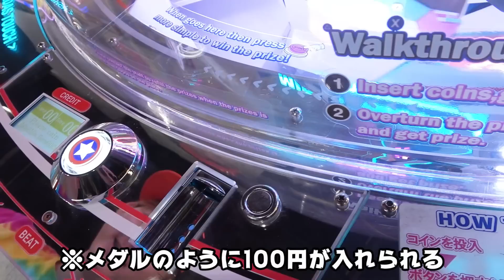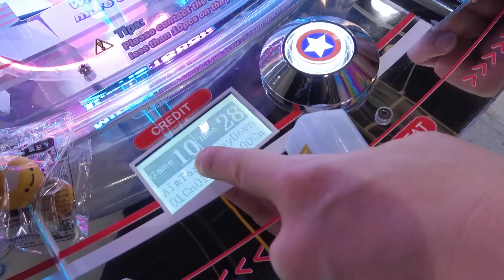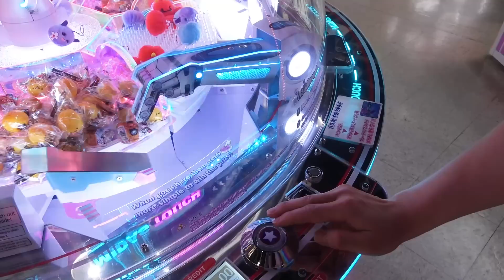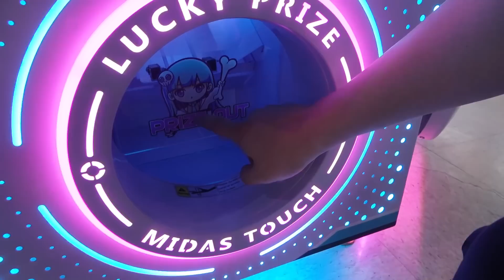【しらべてみたら】最新クレーンゲームに１万円つかってみたら何個とれる？ミダスタッチMIDASTOUCH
さとちんグッズ
シャツ・トレーナーなど
白↓UTme
トートバッグからパーカーまでいろいろな種類選べるよ！

使っているピクールマスク！↓さとちんパッケージ販売開始
ヤフーショップ↓